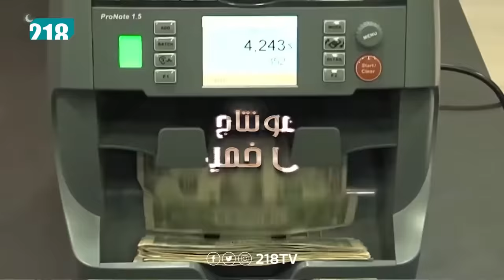2019 | 5 الكاميرا الخفية الحلقة